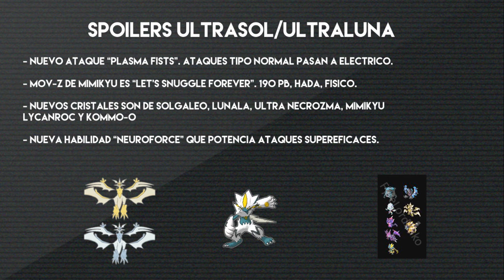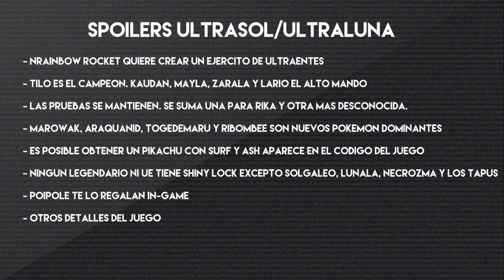Los spoilers de Ultrasol/Ultraluna que todo el mundo conoce ya